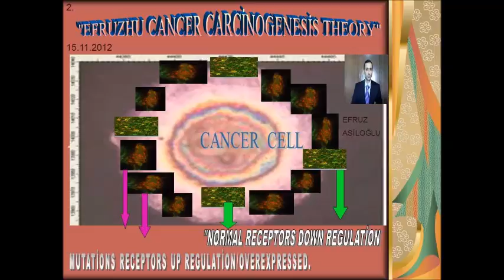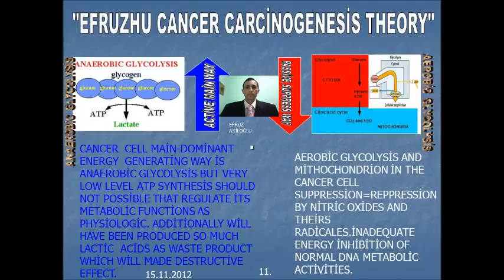"EFRUZHU CANCER CARCİNOGENESİS THEORY" AND ETTABİBHU CANCER THERAPY"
"EFRUZHU  CANCER  THEORY " LAWS
1.MUTATİONS  GROUP  İDENTİTY.
2.İNADEQUATE  ENERGY.
3.CHRONİC  İNFLAMMATİON.
4.NORMAL  DNA  SUPPRESSİON.